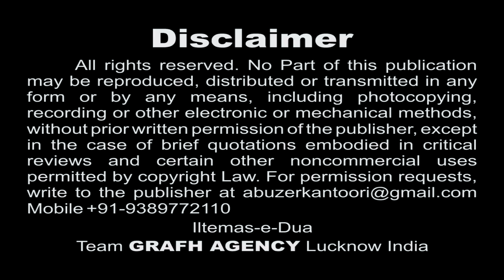Gire Jo Ghode Se Mazloom e Karbala Ran Mein | Nauha Khwan Nasir Naqvi Fatehpuri | 1439 2017 2018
Title : Naser--ul-Aza
Nauha Khwan : Nasir Naqvi Fatehpuri
Kalaam : Hasan Fatehpuri, Azhar Bijnori, Anwar Allahabadi, Asif Jalal, Shameem Allahabadi, Akhtar Sirsivi, Sahil Bareilvi
Cinematographer : Mahtab Husain, Rahul Singh, Kumail Ali & Yusuf Raza
Audio : Audio Javed Azad Meerut
Video Editor : Abuzer Kintoori

Presented By : Mohd. Asghar Kintoori & Karrar Haider Jaan Jarwali
Cameraman : Rahul Singh Chauhan
Camera Asstt. : Kumail Ali, Yusuf Raza, Mehdi Hasan "Sonu"
Production Manager : Mahtab Husain & Mahmood Rizvi
Video Editor : M. Abuzer Kintoori

Aijaz(Josh-e-Azza) 2018
Ashfaq-Marchant 2018
Awaz-e-Karbala 2018
Azadari-e-Murshidabad
Daniyal 2018
Dar-e-Batool 2018
Hala Party
Qurban Jafri
nohay 2018
sarwar 2018
nohay 2017-18
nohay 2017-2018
nadeem sarwar
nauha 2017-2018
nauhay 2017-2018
nohay
how to
scrapbooking (hobby)
noha
epic
daniyal
islam
shia
2018
farhan
allah
iraq
song
lyrics
album
naat
qawali
duwa
salawat
ibadat
talwar
tatbeer
zanjeer
qama
azadar
pursa
sham
karbala
matamdari